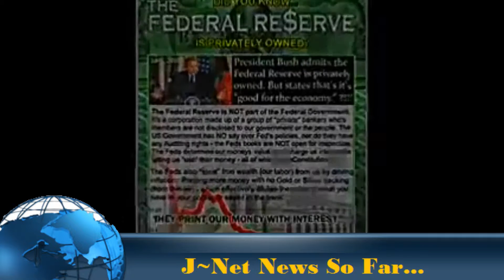Exposing Corruption 2015